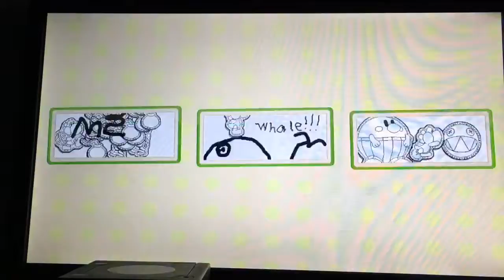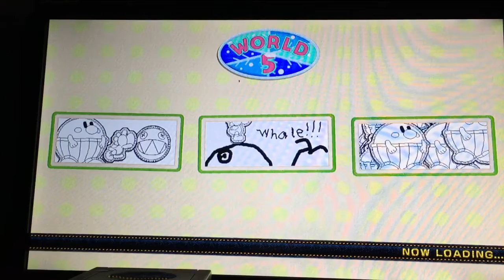Let's Play Yoshi's Woolly World-Part 11 "SUCC"